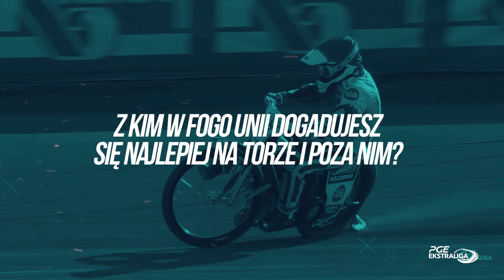PGE Ekstraliga 2020: poznajmy Jaimona Lidseya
Australijczyk Jaimon Lidsey "wszedł z drzwiami i futryną do PGE Ekstraligi" - takie komentarze, które można było usłyszeń w tym sezonie w nSport+ to efekt świetnego rozwoju zawodnika FOGO Unii Leszno.
Lidsey zaczynał w PGE Ekstralidze w 2018 roku od... jednego wyścigu, w którym nie zapunktował. W 2019 roku pojechał w trzech meczach. W 2020 roku jest zawodnikiem, który przeciętnie uzyskuje ponad 1,6 punktu na wyścig. PGE Ekstraliga przybliżyła sylwetkę zawodnika.
Tak się jeździ w PGE Ekstralidze - zapraszamy na mecze.